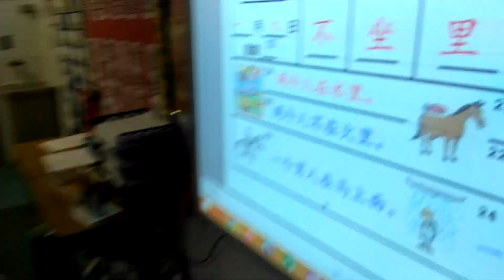Northlake Elementary Chinese Dual Immersion RED class 2019-2020 (01/09/2020) reading 2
Weekly test.